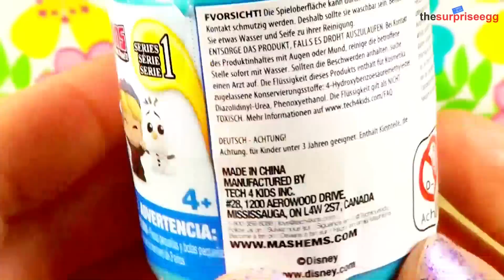3 Disney FROZEN FASH'EMS Capsules mystery toys blind bag opening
Today i will show you the unboxing of 3 blind capsule

FROZEN Fash'ems blind capsules